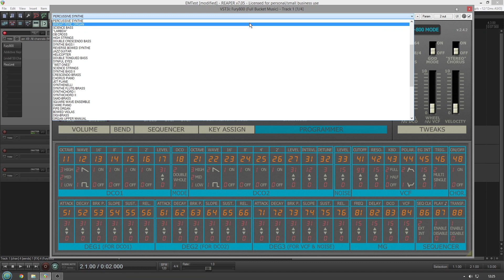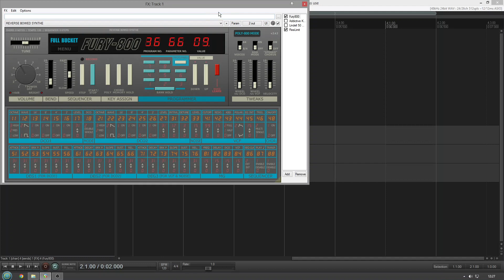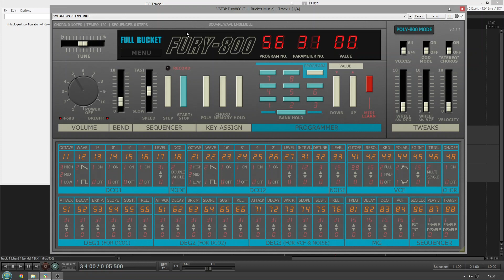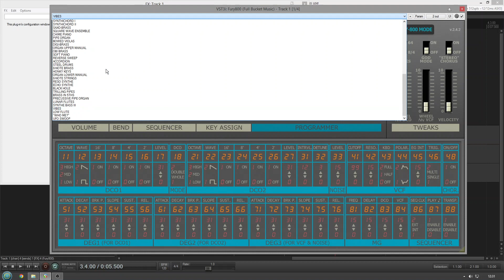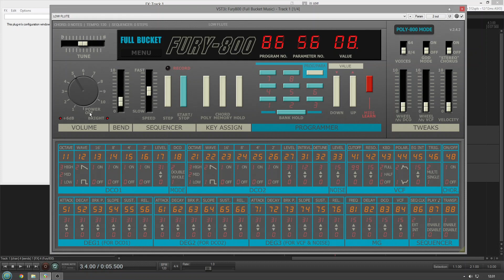Free Synth - Fury-800 by full bucket music (No Talking)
Simulating the KORG Poly-800 polyphonic synthesizer from 1983.

The Fury-800 is a software instrument for Microsoft Windows (VST2/VST3/CLAP) and Apple macOS (VST2/VST3/CLAP/AU) simulating the KORG Poly-800 polyphonic synthesizer from 1983. It is written in native C++ code for high performance even on "lighter" systems. Main features are:

Two band-limited DCOs with individual envelope generators
Two waveforms with additive harmonics (16', 8', 4', 2')
Single (paraphonic) lowpass VCF and Noise
On-board sequencer and Chord Memory
Pseudo-stereo Chorus effect
Tweaks:
Up to 64 voices polyphony with Velocity
"God Mode" for real polyphony
Continuous parameter values and direct access
Resizable user interface (not "N" version!)
Supports MTS-ESP by ODDSound dynamic micro-tuning
MIDI Learn – all parameters can be controlled by MIDI CC
Plug-in supports Windows and macOS (32 bit and 64 bit)